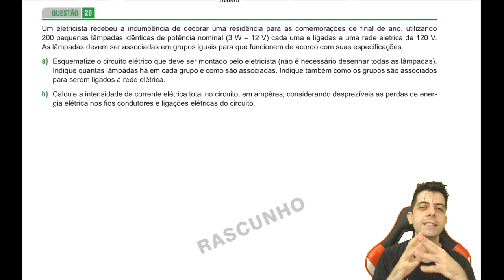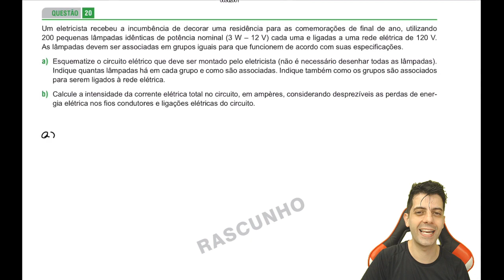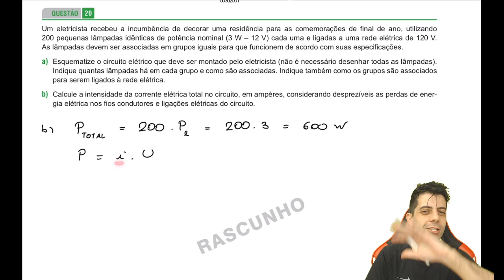FAMERP 2015 - Q20 Fis discursiva - Um eletricista recebeu a incumbência de decorar uma residência